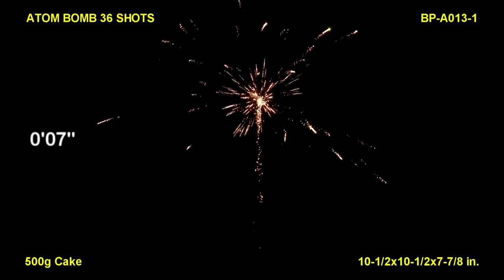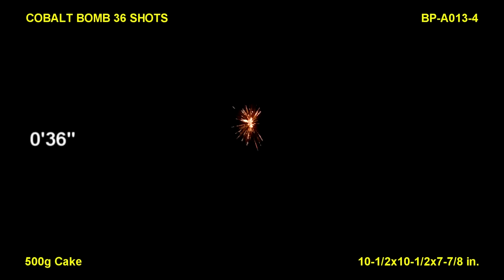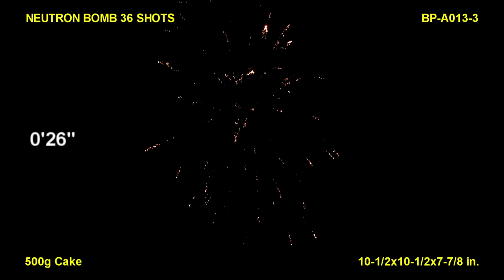Da Big Box O' Bombs